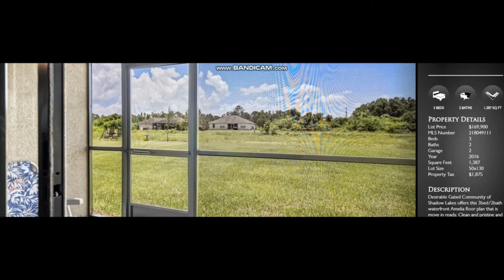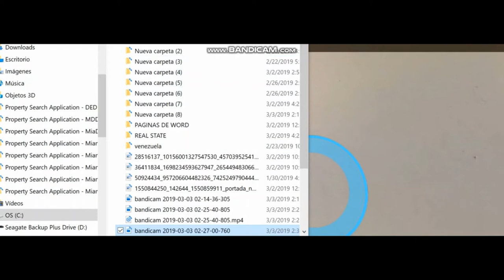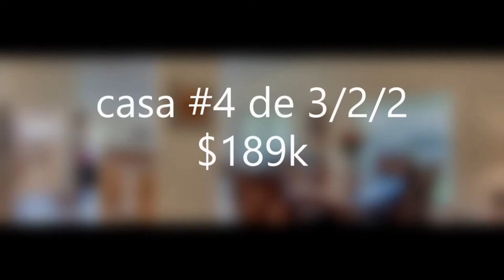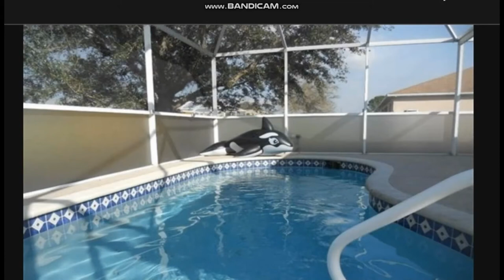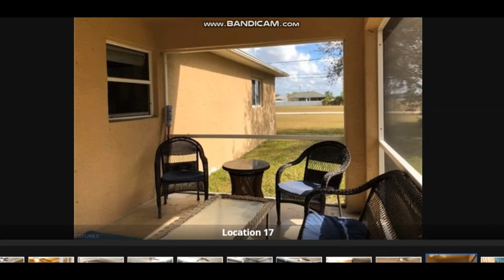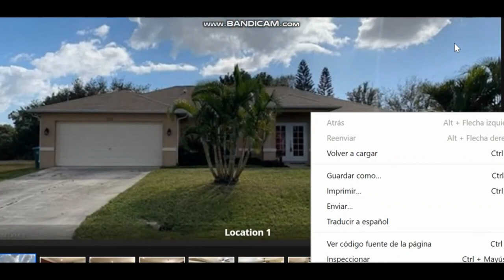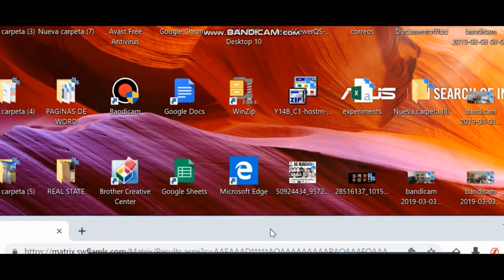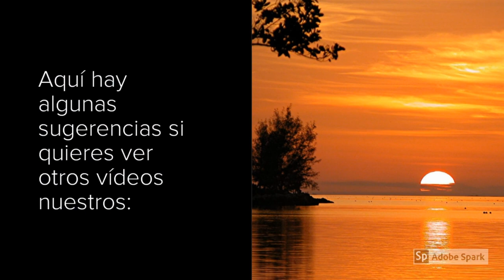7 casas de venta desde $166K a $199K de 3/2/2 con o sin piscina